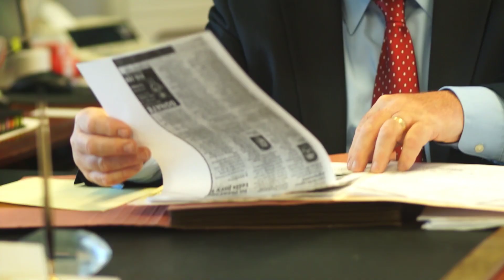Stark & Stark - Helping People & Helping Them to Succeed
Legal problems can be very stressful. Dealing with your attorneys should not be.

You deserve to work with a firm that offers integrity, reliability and personal commitment to finding the right solutions for the challenges and opportunities you face every day. With more than 100 attorneys practicing across a variety of disciplines, Stark & Stark is that firm. Since 1933, we have provided effective legal solutions that not only emphasize the best interests of our clients, but also demonstrate the uncommon value of our service.

Our attorneys are supported by a staff in excess of 200, who are dedicated to providing the highest level of service to each client. We attribute our growth and continued success to the exceptional legal representation provided by our attorneys and staff.